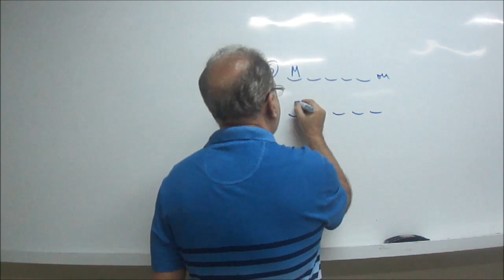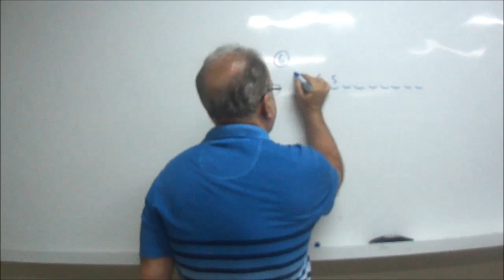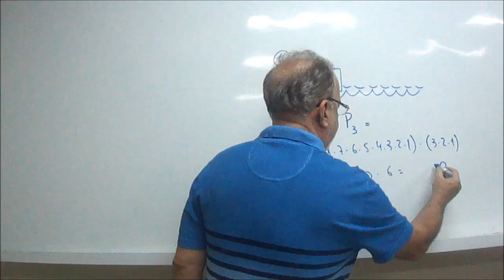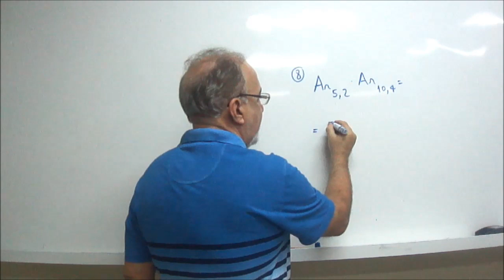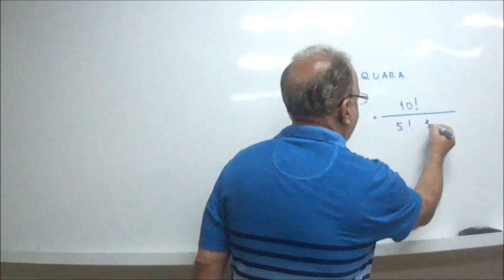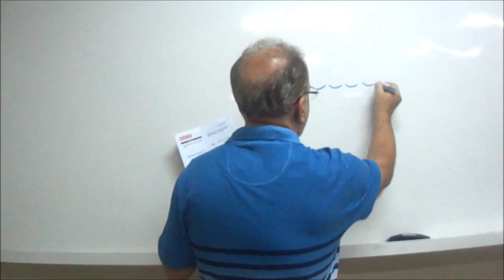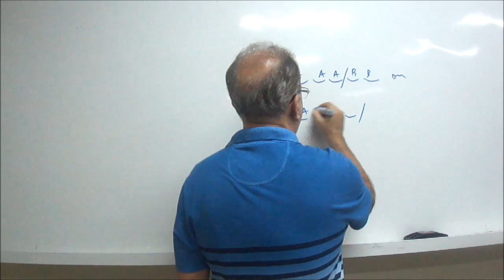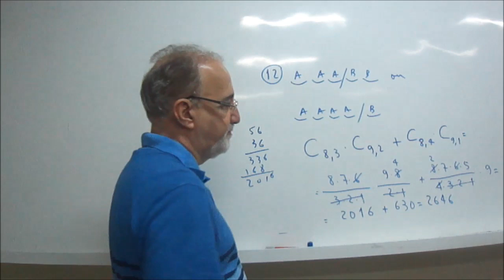aula14 análise combinatória